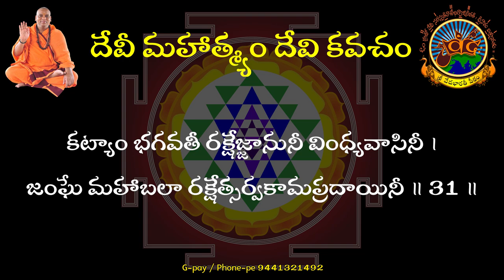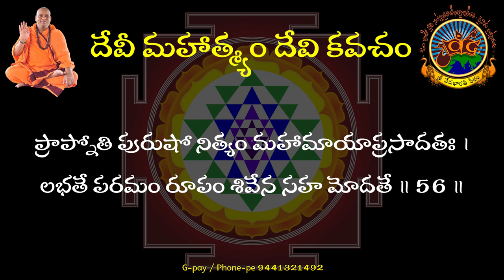Devi Kaavacham || దేవీ కవచం | chandi saptasathi | Telugu Lyrics | SVBP Sri Veda Bharathi Peetham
Account
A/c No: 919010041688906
Name : Sri VedaBharathi Peetha Abhivrudhi Trust
IFSC CODE:UTIB0000291

     Or

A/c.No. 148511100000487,